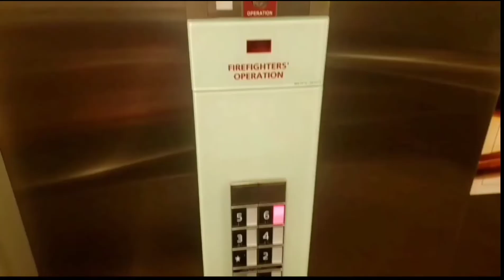fences, planes, fellow spotters, and much more! SPOTTING DFW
first time in a while

©️ 2021 DFW ELEVATATORS AND AVATON